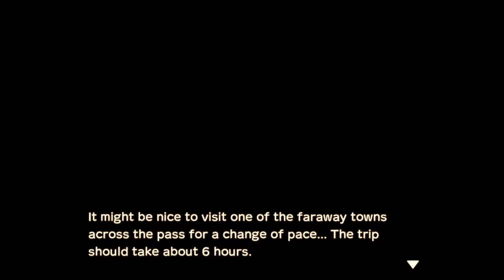let's play - story of seasons: a wonderful life ｡ ﾟ☾ ﾟ｡⋆ pt. 2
wishbone farm is coming along nicely ʕ ᵔᴥᵔ ʔ